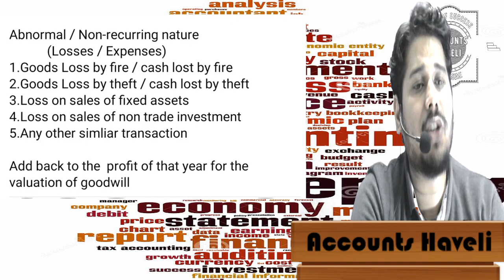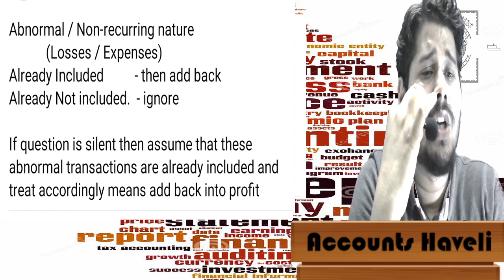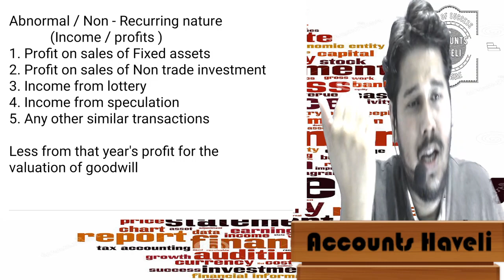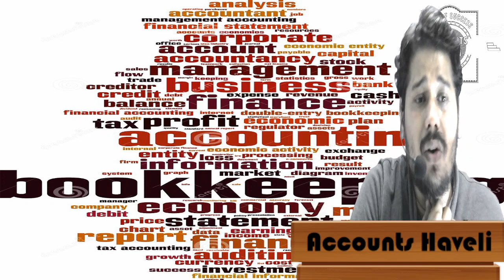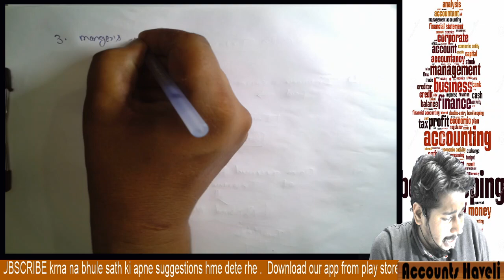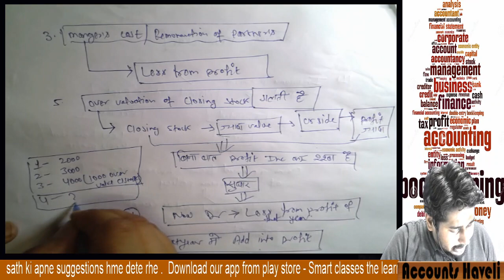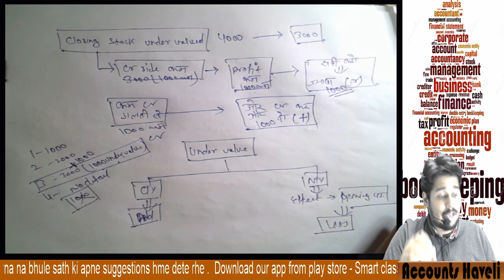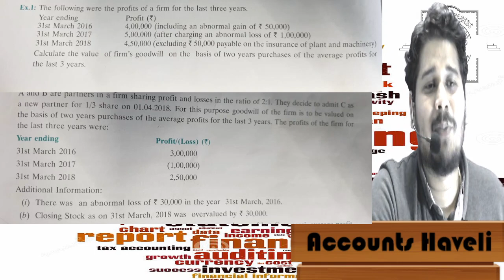#19 valuation of goodwill(with over and undervaluation of stock) | adjustment of profit for goodwill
in this video i am going to explain you adjustment of profit for the purpose of valuation of goodwill along with abnormal , nonrecurring , over and under valuation of closing and opening stock.
accounts haveli,
weighted average,
valuation of goodwill by average profit method,
valuation of goodwill average profit method problems,
weighted average profit method example,
weighted average profit method questions and answers,
weighted average profit method formula,
weighted average profit formula,
valuation of goodwill class 12,
methods of valuation of goodwill class 12,
Average profit method of valuation of goodwill,
what are the methods of valuation of goodwill?,
What are the various methods of valuation?,
What are the types of goodwill?,
How goodwill is valued?,
What is goodwill and its method?,